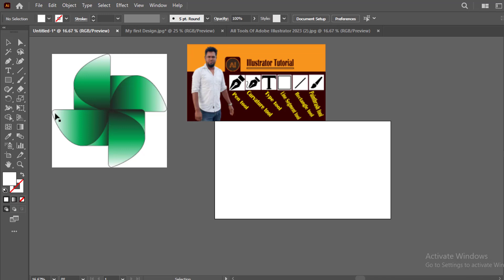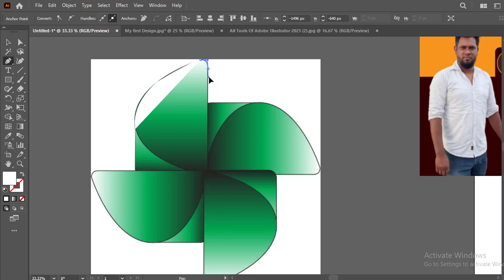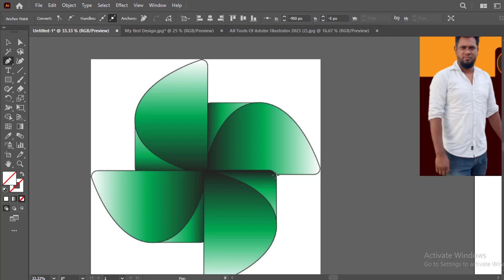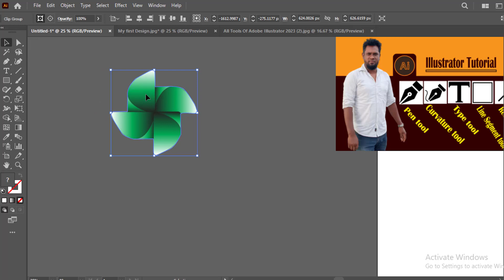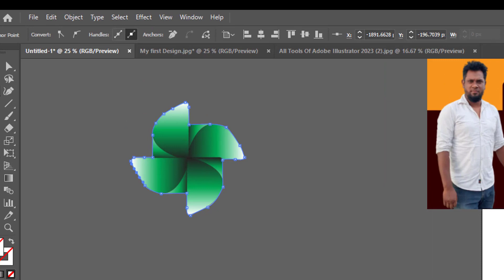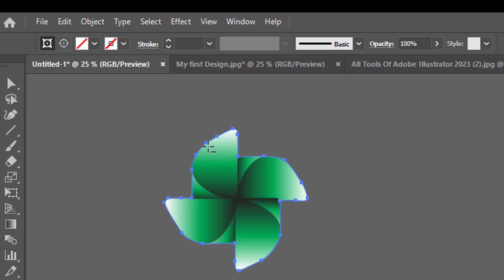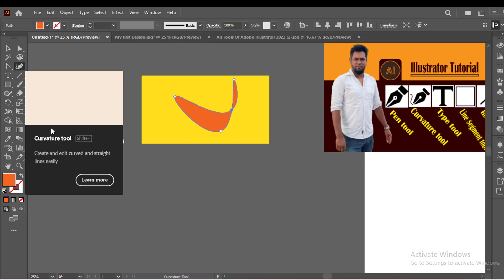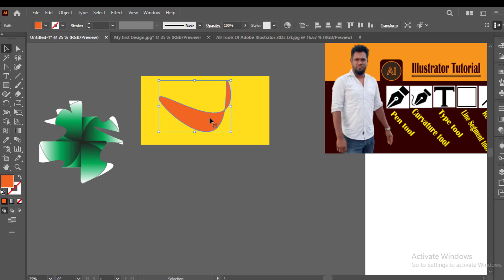all tools of adobe illustrator 2023 bangla।। ইলেসট্টটারের সব টুলস পরিচিতি।।